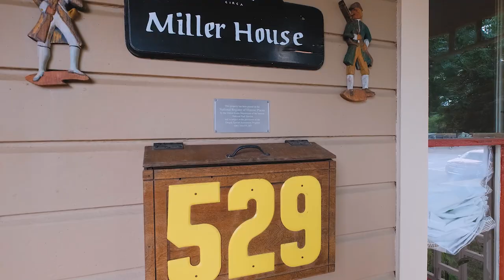529 SE 3rd Ave Albany Oregon